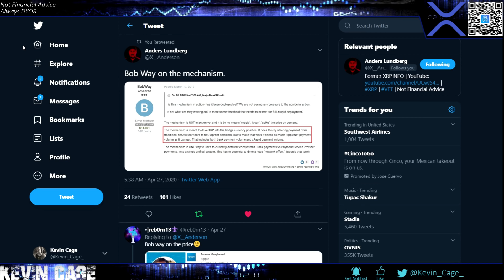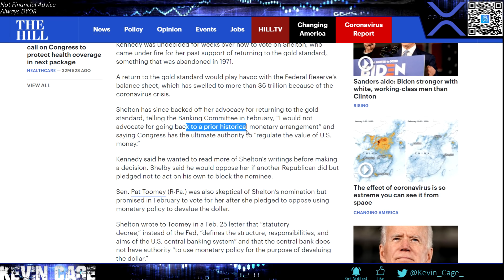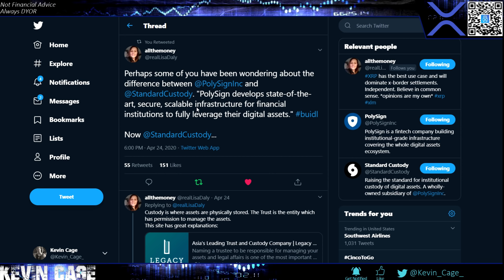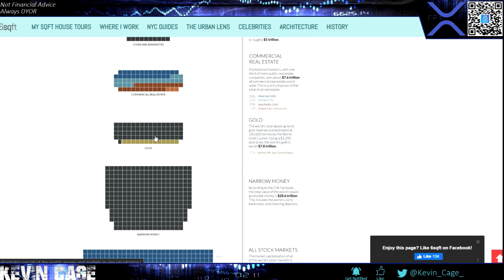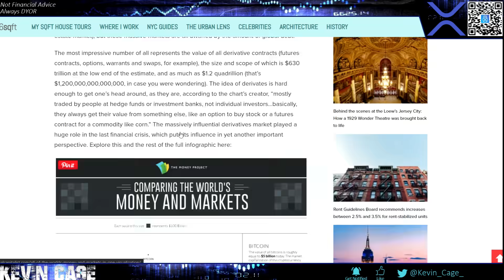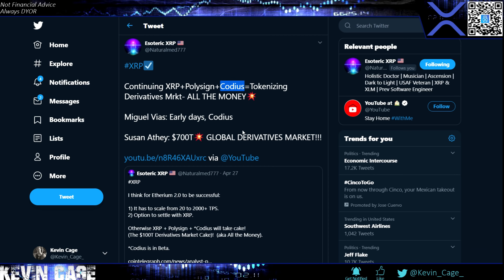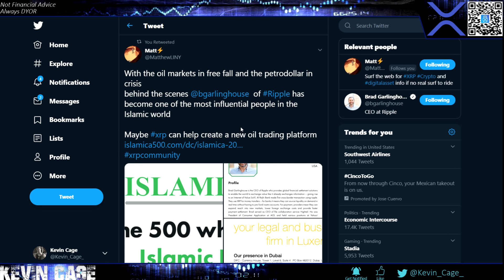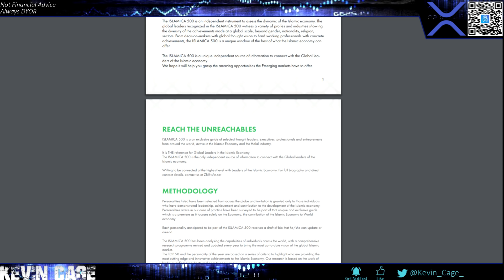Ripple/XRP News: Let’s Make a Few Things Clear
Will happily answer XRP Related Questions for Members

Best US Exchange: Binance US - Register ASAP for USD Pairs